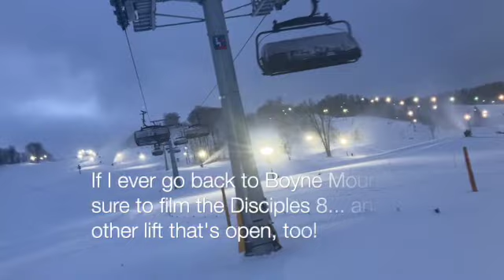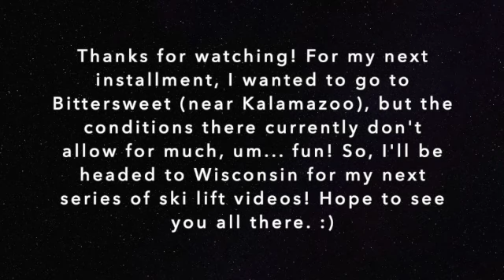Complete Lift Compilation: The Highlands at Harbor Springs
Happy Martin Luther King Jr. Day, everyone! January may be halfway over, but ski season surely isn't! Get ready for a third lift compilation, which will bring us to 20 episodes over just the past few weeks.

TABLE OF CONTENTS:
0:00 Intro
0:32 Episode 15 -- Heather Express
6:09 Episode 16 -- Camelot Six
12:11 Episode 17 -- Challenger Quad
17:12 Episode 18 -- Amy's Quad
23:30 Episode 19 -- Interconnect Triple
35:24 Episode 20 -- North Face Quad